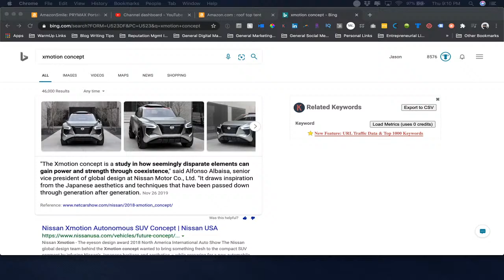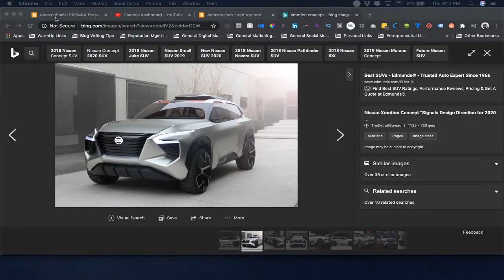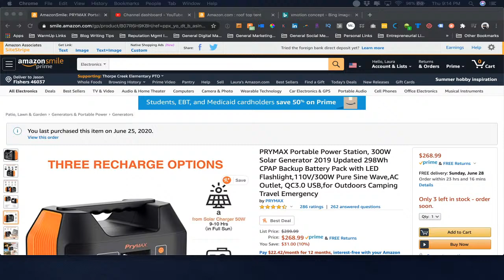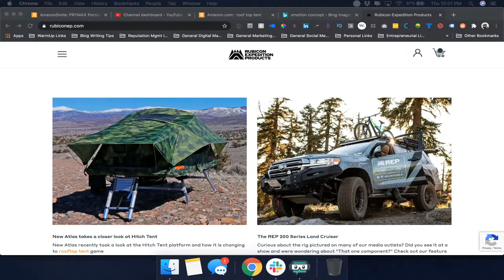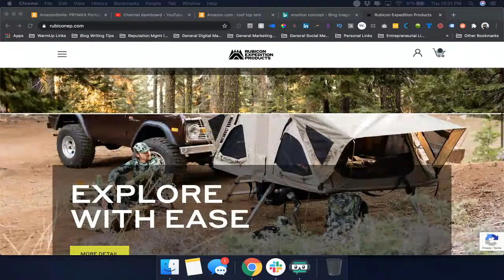Live Stream 8-Roof Top Tent Options (Smittybilt, 23Zero, DIY RTT, Tepui, Pittman Outdoors)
This week, I wanted to talk through some of the pros and cons of roof top tents in general. Now that I have probably 10 nights or so in my DIY RTT, I've got some thoughts, but I want to hear yours!

Should I keep my DIY RTT? Should I consider spending some real money and getting a "real" RTT? Let's chat about your experience with them and what you think.

If you enjoy the video, please make sure to click the "Thumbs Up" and also, if you're new to the channel, click subscribe plus the bell to be notified when I'm going live or dropping a new video!

The Last US Bag Company (great quality Overlanding bags, check them out!)
Moore Overland Expo (let them know that you're interested in attending here!!)
Northology Adventures (Sign up for their FREE monthly magazine and check out their events!)

Here are links to the products mentioned in this live chat:
Smittybilt Roof Top Tent
Tepui Roof Top Tent
Pittman Outdoors 4 Gas Strut RTT
300AH Prymax Power Generator

Also, I’ve got shirts and a sock-hat up on Amazon now, so if you want one of those, check out these links for free prime shipping.

All Things Overlanding T-Shirt
All Things Overlanding Get Out & Explore T-Shirt
All Things Overlanding Pullover Hoodie
ATO Beanie

For a full list of my gear, check out this page for quick reference